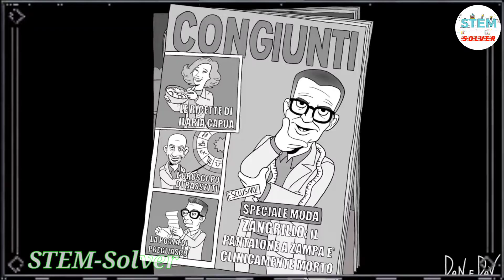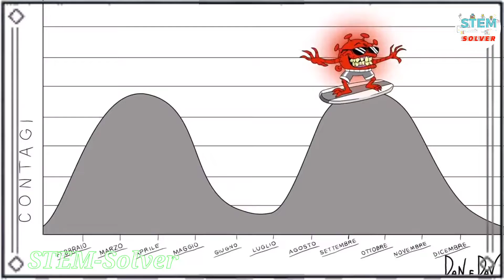EYD | Part 100 | COVID-19 Pandemic Meme Summary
This video is an animation video about how COVID-19 pandemic appeared and spread all over the world as well as how we have fought it. It's just based on events that happened and is summed up by me in a funny way. Although it seems to be in control, new variant of COVID has exposed and caused many deaths. So, "wash your hands, wear your mash when you go out and keep a distance with others to protect yourself and others."

👉 If you enjoy or learn something new today, give it a LIKE  👍 SHARE  and SUBSCRIBE to my channel so that I have more motivation to make more funny videos like this.

©️ Copyright by STEM-Solver.